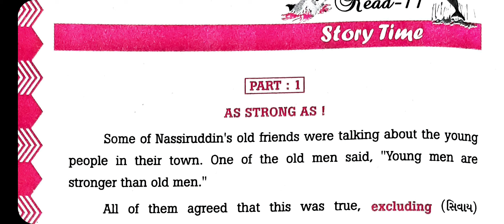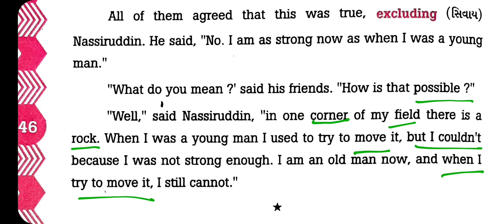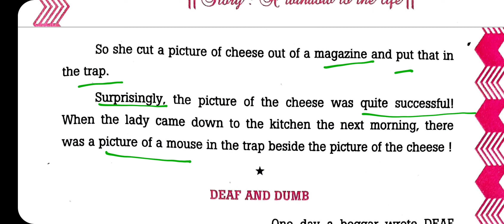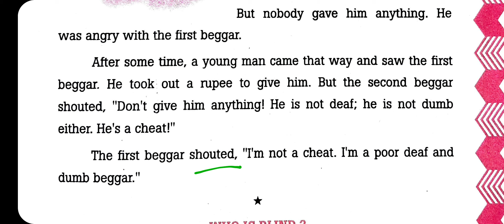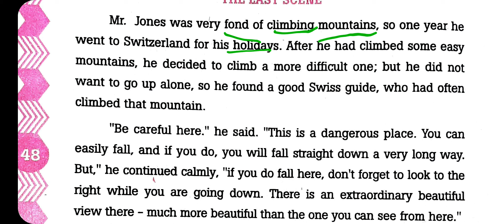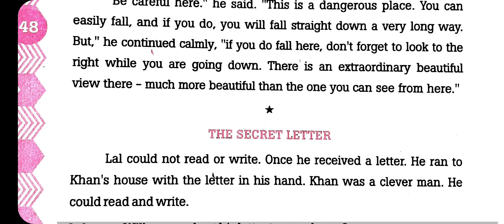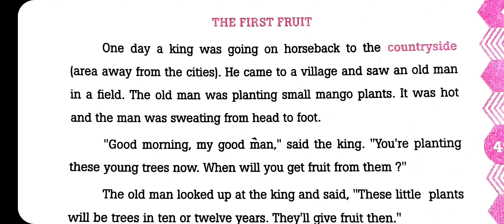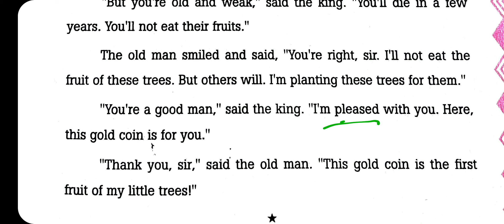STD-9 ENGLISH DOLPHIN SUPPLEMENTARY READER CH 11 STORY TIME PART 1